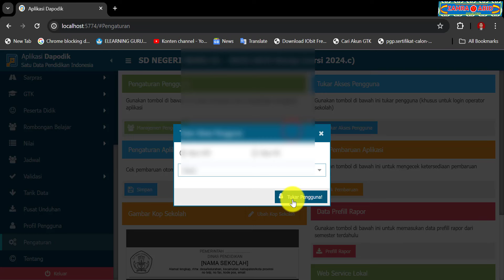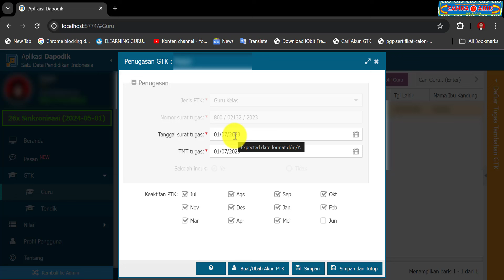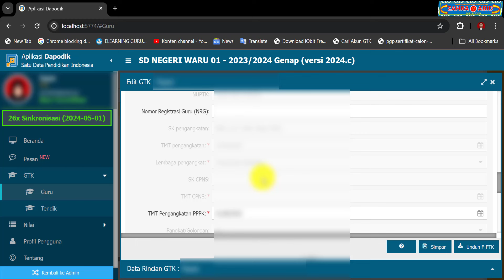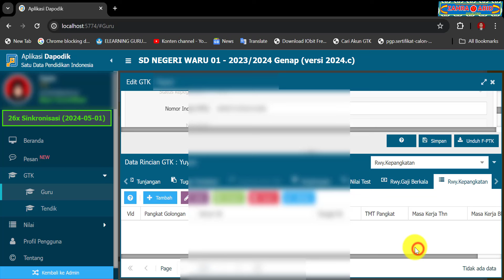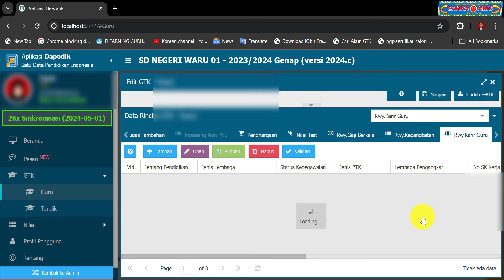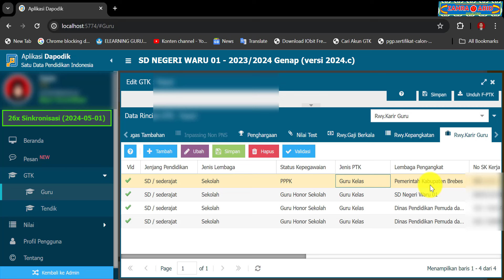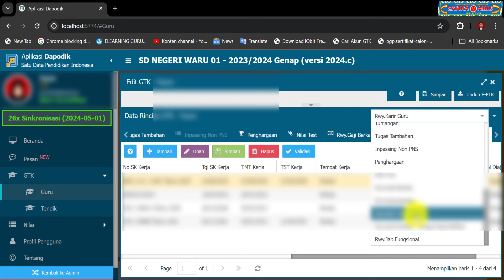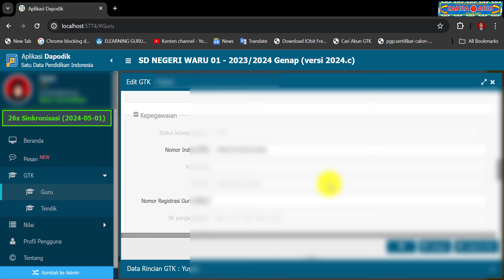CARA INPUT SK PPPK DAN DATA GURU PPPK DI DAPODIK 2024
aplikasi dapodik
dapodik versi 2024
dapodik 2024
dapodik
cara update aplikasi dapodik versi 2024
cara downlod aplikasi dapodik versi 2024
cara download dapodik versi 2024
cara registrasi aplikasi dapodik versi 2024
tutorial aplikasi dapodik versi 2024
tutorial instal aplikasi dapodik 2024
tutorial instal dapodik 2024
tutorial install aplikasi dapodik 2024
tutorial update dapodik 2024
cara mengatasi gagal sinkronisasi aplikasi dapodik 2024
cara mengatasi gagal sinkron aplikasi dapodik 2024
cara mengatasi gagal sinkronisasi dapodik 2024
cara mengatasi gagal sinkron dapodik 2024
solusi gagal sinkronisasi dapodik 2024
solusi gagal sinkron dapodik 2024
solusi gagal instal dapodik 2024
solusi gagal install dapodik 2024
solusi gagal instal aplikasi dapodik 2024
solusi gagal update dapodik 2024
solusi gagal update aplikasi dapodik 2024
solusi tidak bisa instal aplikasi dapodik 2024
solusi tidak bisa instal dapodik 2024
solusi tidak bisa update dapodik 2024
cara mengisi riwayat karir guru di dapodik 2024
cara mengisi riwayat karir guru di dapodik
cara mengisi riwayat karir guru
cara mengisi riwayat karir di dapodik 2024
cara mengisi riwayat karir di dapodik
cara mengisi riwayat karir
cara input sk pppk di dapodik 2024
cara input sk pppk di dapodik
cara input sk pppk
cara input data guru pppk di dapodik 2024
cara input data guru pppk di dapodik
cara input data guru pppk
cara mengisi sk pppk di dapodik 2024
cara mengisi sk pppk di dapodik
cara mengisi sk pppk
cara mengisi data guru pppk di dapodik 2024
cara mengisi data guru pppk di dapodik
cara mengisi data guru pppk